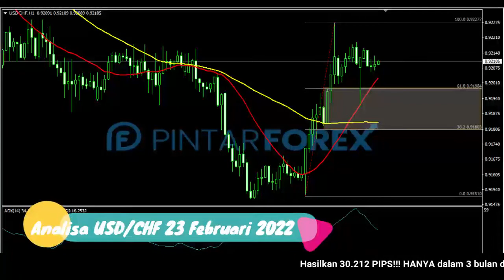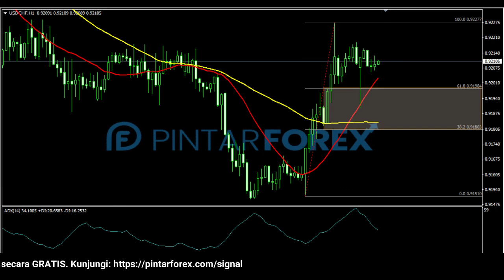🔴 LIVE: Analisa Forex Hari Ini 23 Februari 2022 USD-CHF Bullish; Dan Berada Dalam Fase Konsolidasi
"Analisa Forex Hari Ini 23 Februari 2022 USD-CHF Bullish; Dan Berada Dalam Fase Konsolidasi